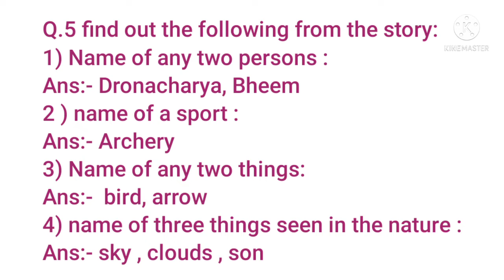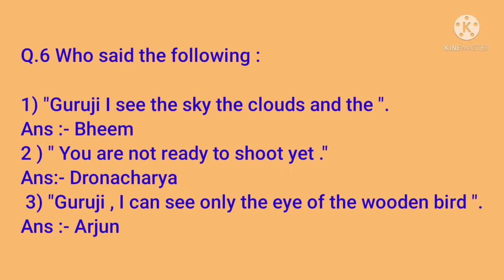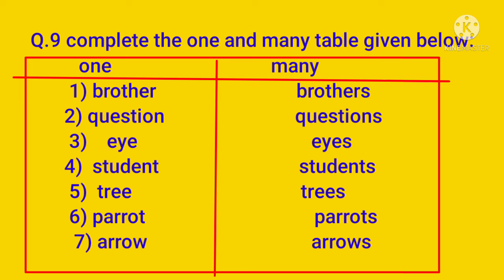std 2 English Balbharti 4.4 story time what do you see?